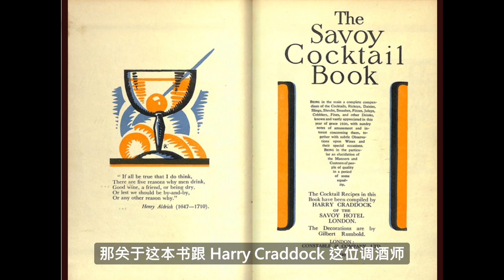小众经典调酒 - 年轻人 (Young Man) / 一杯白兰地基底的曼哈顿 (Manhattan)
年轻人配方:
1. 白兰地 60ml
2. 甜味美思 20ml
3. 苦橙利口酒 5ml
4. 原味苦精 2滴注
5. 以上配料混在一起，搅拌30秒左右，
6. 过滤倒进一个coupe杯里
7. 用一颗樱桃装饰

Young Man Recipe:
1. Brandy 60ml
2. Sweet Vermouth 20ml
3. Curacao 5ml
4. Angostura Bitters 2 dashes
5. All ingredients above stirred for 30 seconds，
6. Strain into the coupe glass
7. Garnish with a maraschino cherry